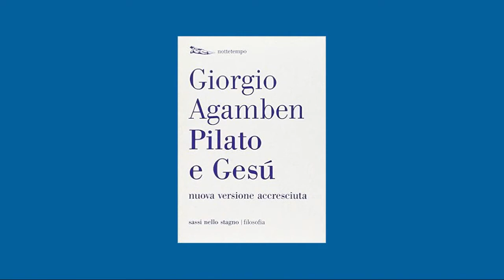Gesù e Pilato - La storia di una consegna, tradere (In latino) paredoken (in Greco). [Agamben] P. 1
Prima Parte.
Pilato non emette una sentenza, ma semplicemente consegno' Gesù ai sinedriti,  paredoken , consegnare, verbo identico in tutti i quattro vangeli. Nella vulgata il verbo greco paredoken viene tradotto con tradere, per questo Giuda è per eccellenza il consegnate il traditor, quando baciando Gesù lo consegna ai sinedriti, alla fine del dramma Gesù spirando consegna lo spirito paredoken a Dio.